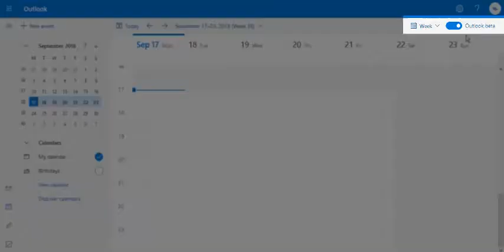Get iCal link from Outlook Live Calendar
This video is a quick screen-cast showing how would you get the iCal link from your Outlook Live account